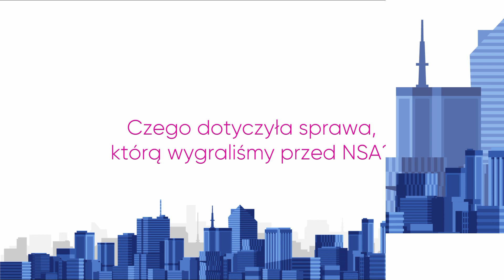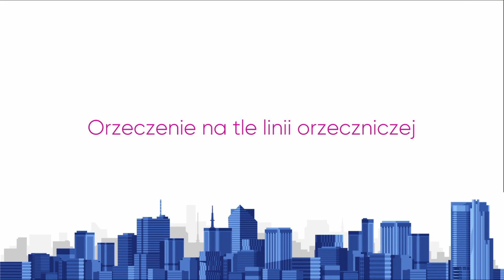Video Tax Alert - Wygrana przed NSA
Zastosowanie zasady „stand still” w PCC ma charakter obiektywny.